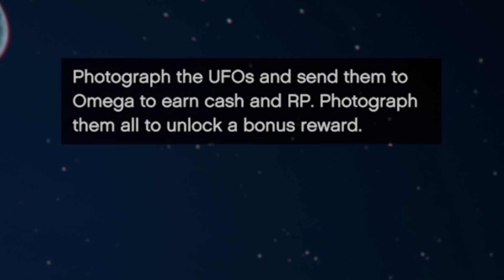GTA Online | UFO Location 1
Join The Official Street Ghosts Crew